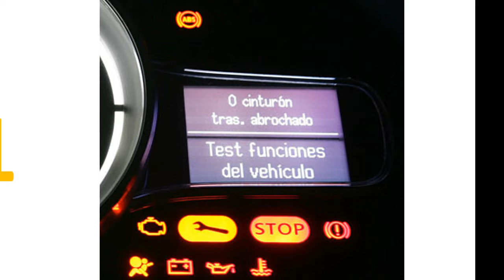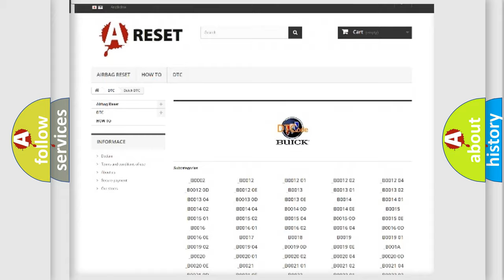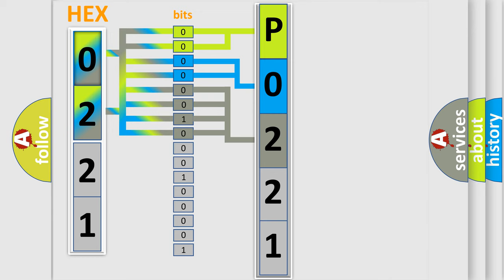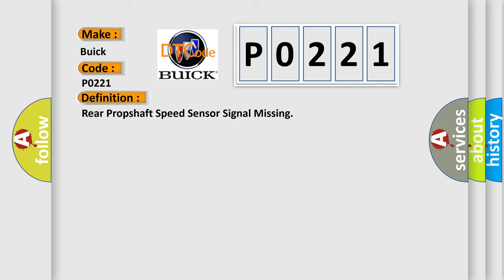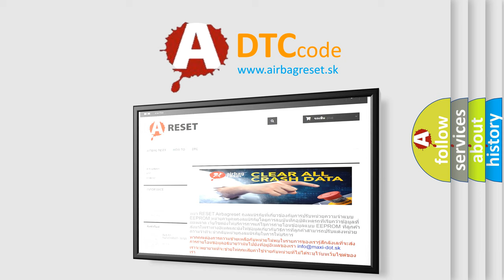DTC Buick P0221 Short Explanation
Contents:
0:21 Basic DTC analysis according to OBD2 protocol standard.
1:48 Insight into programming
2:58 A diagnostically understandable description of the Diagnostic Trouble Code
3:05 Basic error definition

Make:
Buick
Code:
P0221
Definition:
Rear Propshaft Speed Sensor Signal Missing
Description:
Cause:
The system logs the DTC if the rear propshaft speed sensor indicates a speed of less than 16 km or h (10 mph) for 10 seconds while all of the following are true:The transmission is NOT in PARK or NEUTRAL.Engine running.The front propshaft speed sensor indicates a speed greater than of less than 16 km or h (10 mph).